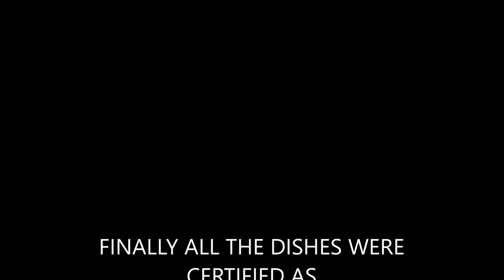OC VISION food processing unit performance at "Viesistaba"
Best Riga sales management team in action. Raitis supervision. Local ingredients. Cool outcome.